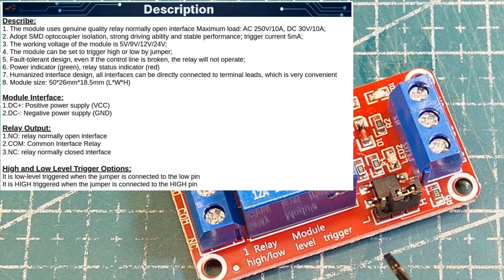Mailbag #31 - the return of a regular devotion to late night online shopping 😬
Each video I will grab a random electronic component from the vault and build a circuit - this week I look at a selection of electronic purchases which may or may not be useful in the long run.